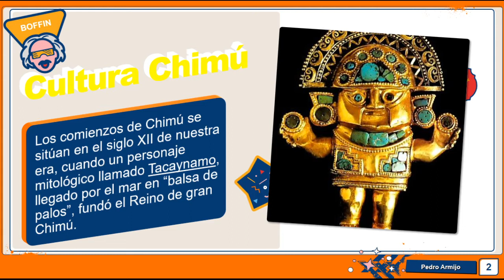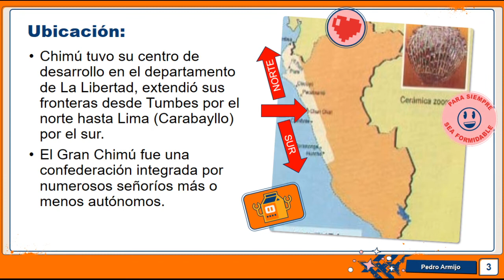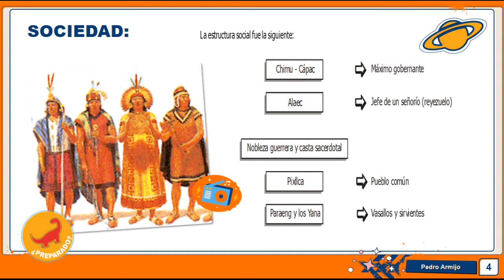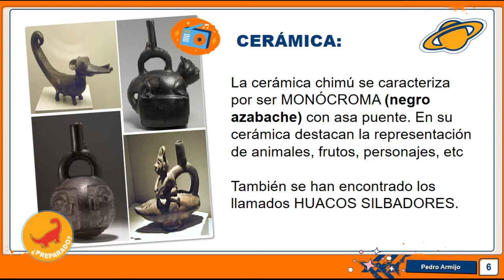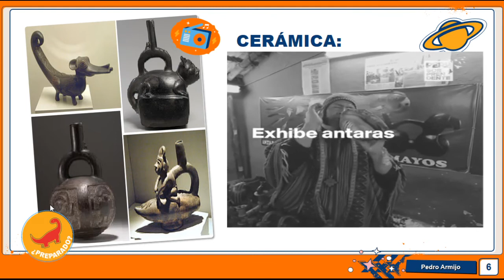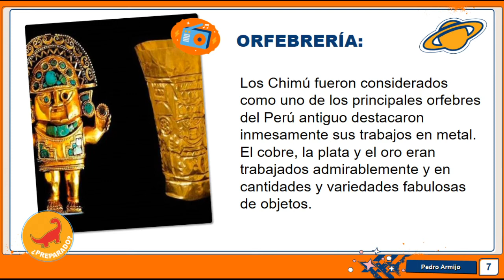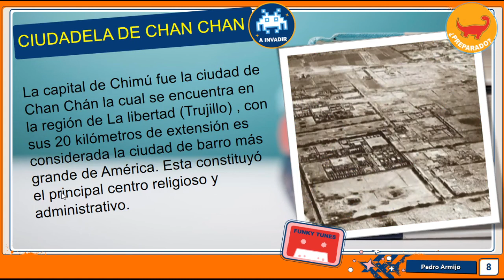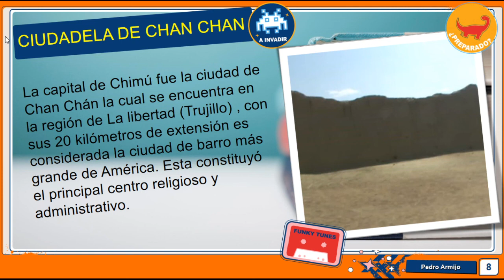Historia del Perú (PRIMARIA) - Tema: Cultura Chimú - 4TO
PROFE: YORYI
- Comenta tu nombre y apellido